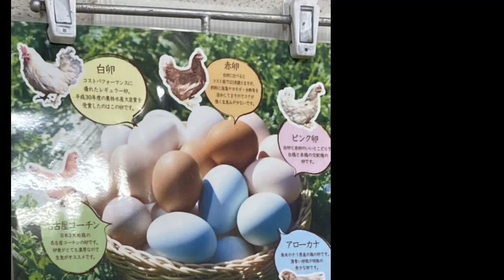JAPAN EGGS || What IS AN ICEPLANT ?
I COOKED THE EASTER  EGGS BEST BRUNCH !!'nn